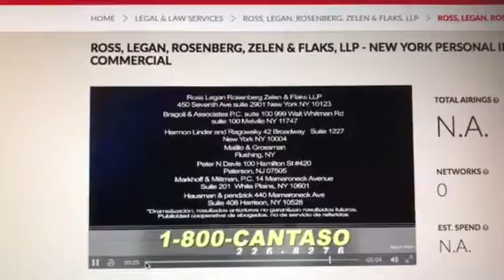1800 Cantaso - Disguised (2015, USA, Spanish)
If you look closely at the mouthwash that one of the men (with a wig) was holding, you could notice Listerine. I saw this a lot back in 2015 (the year I was watching some Qubo shows). At the end, the disguised man sneezes and accidentally reveals himself.

Now I'm looking for the commercial a lot like this but with one of these men doing a magic trick with some animal ears and it aired back in 2014. If anyone has it, please put the link on the comments.